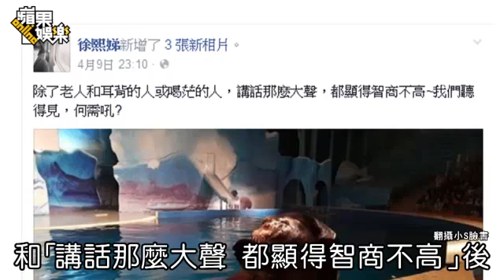阿妹演唱會 小S爆粗口自認是生孩子機器 被批該保養是腦部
小S生孩機器充愛女背架 遭諷腦部比陰部欠保養 小S自認是生孩子機器2015年04月15日李蒨蓉阿帕契打卡事件風波延燒，小S因護航李蒨蓉遭網友及名人圍剿，前晚她前往觀賞張惠妹（阿妹）演唱會，又衝上台爆粗口：「老娘『我他媽的』就是1個生孩子機器。」連文化工作者管仁健都痛批曾代言女性私處保養品的她「小S該保養的是腦部，而非陰部」。昨小S悠哉帶女兒到北市兒童新樂園放風，對敏感問題皆頻以「掰掰」回答。李蒨蓉炫耀登阿帕契直升機飽受抨擊，小S日前護航李蒨蓉，先說：「不是說背便宜的包包的人就比較有禮貌。」之後又在微博發文：「講話那麼大聲，都顯得智商不高。」暗諷網友，但接連引來外界批評。

小S前晚現身阿妹台北小巨蛋第8場演唱會，坐在觀眾席的小S，被阿妹激將突衝上台，因不爽阿妹先介紹已是人母的范瑋琪及梁靜茹，搶起麥克風就說：「要說生孩子，我生最多，老娘『我他媽的』就是1個生孩子機器，我生3個，OK？但我很開心。」此話一出，網友譙小S「惹事生非」、「自以為是」、「無知」等。
管仁健昨也在網路媒體發表文章說，小S若能把她每天保養「月光寶盒」的時間，挪一點來充實自己，或許就不會引火上身了。文末還補一槍：「給小S一個良心建議，她該保養的是腦部，而非陰部。」
《蘋果》昨直擊小S帶么女Alice現身士林兒童新樂園，戴帽子和口罩的小S，一到戶外便急著找廁所，同行的大姊徐熙嫻則買霜淇淋哄小孩。

小S女兒沒一會兒冰淇淋全融在手上，稍後小S出來見狀，立刻拿衛生紙幫女兒擦手和褲子，順便蹲下把掉在地上的冰清掉，很有公德心。記者待小S離開樂園時上前訪問，她邊背著女兒邊受訪，對輕鬆話題如「玩什麼遊樂設施」、「背孩子辛苦嗎」等都有問必答，但當記者把話題轉成「時事題」，不論問她：「會不會後悔挺李蒨蓉？」、「會不會開始自我反省」等，小S瞬間1秒化身「掰掰姊」，小S上車前記者追問她：「最近有跟李蒨蓉等人聯絡嗎？」她除了「掰掰」以外終於多了個「謝謝」，走態度平和落跑路線。
對阿妹演唱會爆粗口被譙，小S透過經紀人Joanne說：「這麼榮幸被阿妹點到名，熱情邀約我上台搶她的麥克風，我怎能拒絕。」至於被批「該保養的是腦部，而非陰部」，小S則不回應。